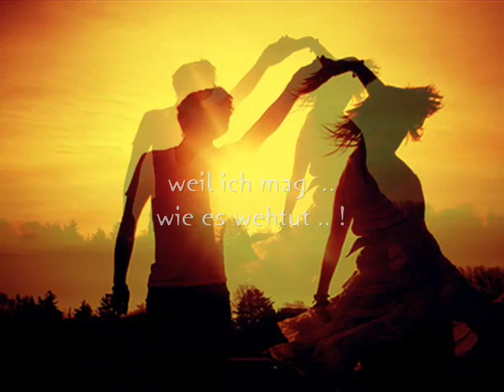The_Sleepwalkers_Dj`s_in the MIx Bass_Beats_ Melodie